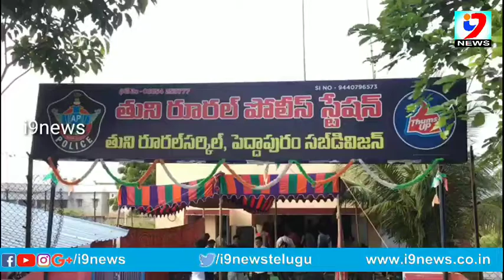ఆంధ్రజ్యోతి విలేకరి హత్య కేసు ఛేదించిన పోలీసులు|police arrested accused's of journalist murder